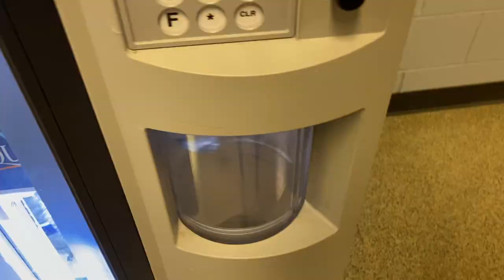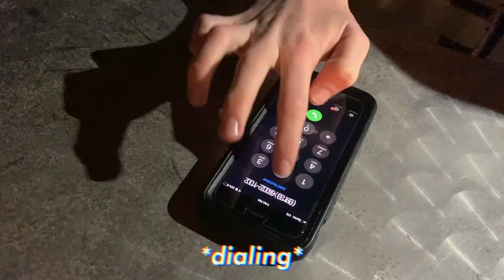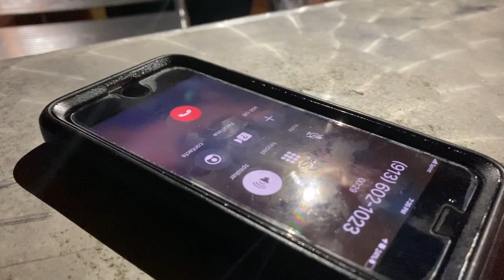SWIM & DIVE SENIOR NIGHT/SCHOOL VLOG! | Blue Valley West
I gave diving a shot for the first time and it was pretty fun😂

Shout to my boy Evan(K6Beatz) for hooking me up with that fire beat!